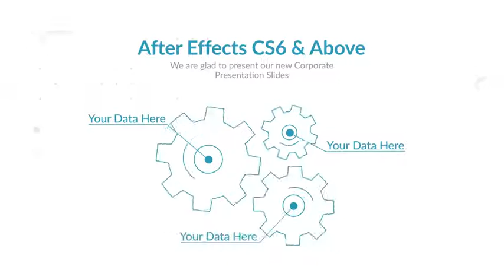Healthcare & Corporate Presentation